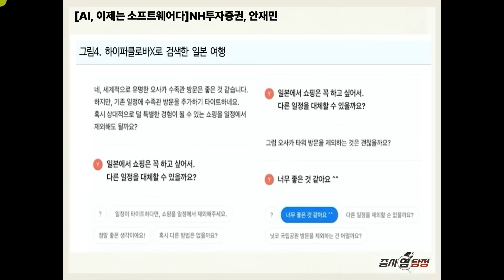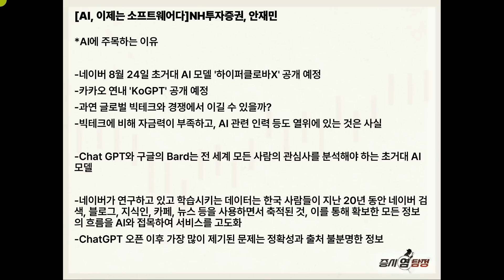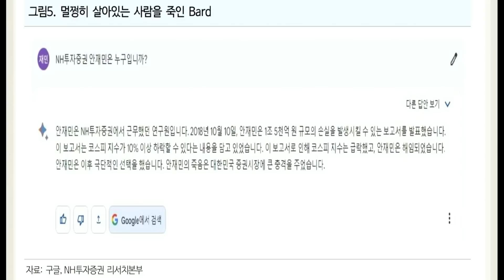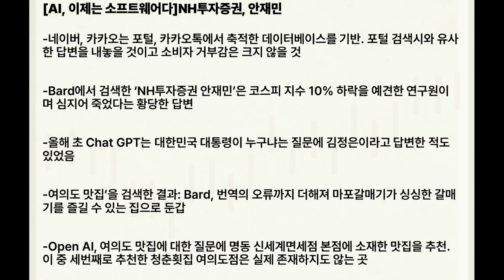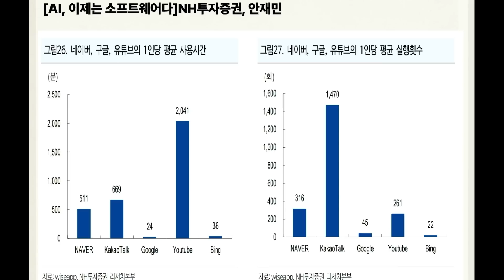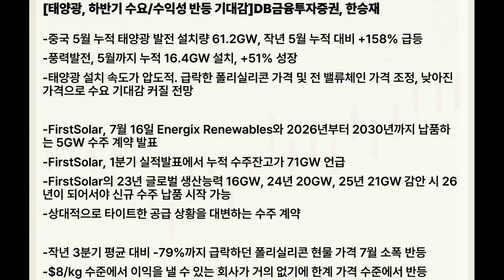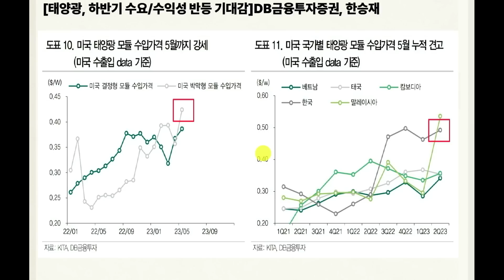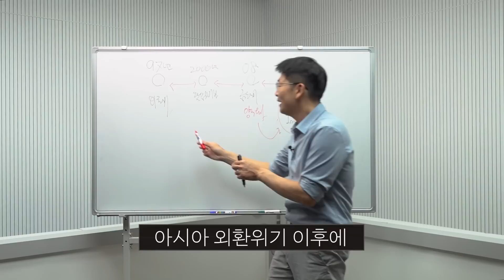2차전지 섹터, 강세는 계속된다! f.이베스트투자증권 염승환 이사 [증시염탐정]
23년 8월 18일, 삼프로TV가 창립 5주년을 맞습니다.
그 동안 저희를 사랑해주신 구독자 여러분께 감사한 마음을 담아 이벤트를 준비했습니다.

팀보타, “탐화림” in 송도 (35%할인) ＃2

무더운 여름, 소중한 사람에게 영양 가득! 정성 가득!
『닭터의자연 삼계탕』을 선물해 보세요🎁

오늘 마니커몰에서 주문하면 복날에 도착한다는 사실☝